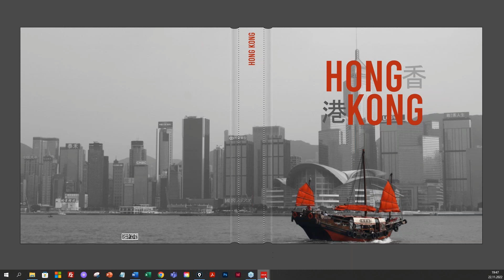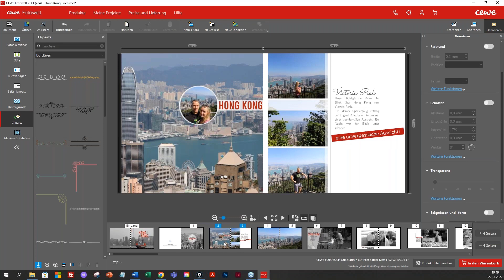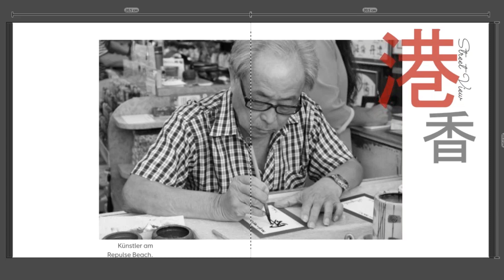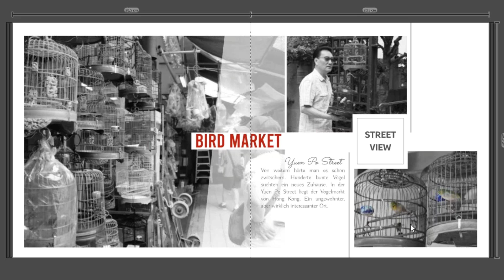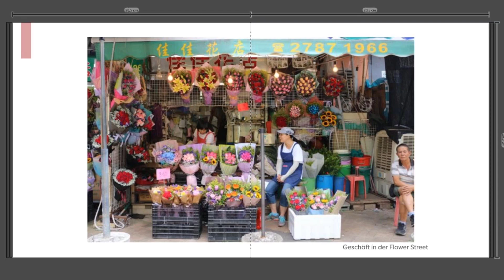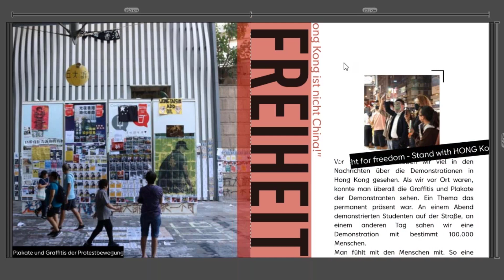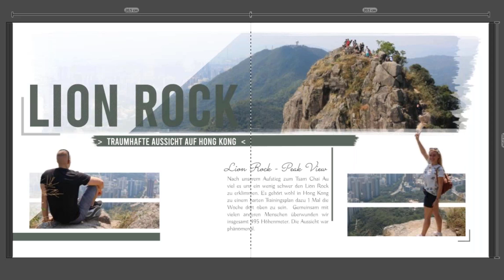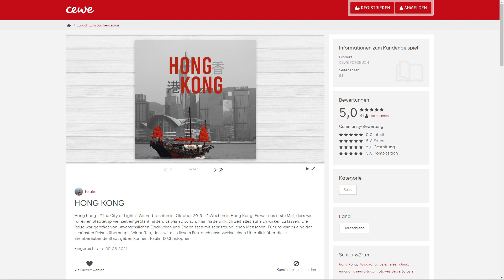Buchgeheimnisse - Reisefotobuch "Hong Kong"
Es ist wieder so weit. Wir stellen ein neues Kundenbeispiel vor und erklären Dir ausführlich den Gestaltungsweg. Heute nimmt uns unsere Kundin Paulin mit auf die Reise nach Hong Kong, in diese atemberaubende Stadt. Ihr quadratisches CEWE FOTOBUCH zeigt auf 98 Seiten die vielen Fassetten der Stadt, es hat den Blick für die vielen kleinen Details und beschreibt eine außergewöhnliche Reise. Die Gestaltung besticht durch eine brillante Bildauswahl, interessante Blickweisen und durch eine faszinierende Einfachheit. Lass dich begeistern und inspirieren.

0:00 Intro
0:55 Vorstellung des Kundenbeispiels „Hong Kong“ mit ausführlichen Erläuterungen
19:18 Outro

Hat Dir unsere kleine Buchbesprechung gefallen? Ich hoffe Du konntest einen guten Einblick in die vielfältigen Gestaltungsmöglichkeiten der CEWE Fotowelt Software bekommen. Suchst Du weitere Tipps, die Dir Deine Gestaltung erleichtern, dann melde Dich doch ganz einfach zum nächsten kostenlosen CEWE Webinar an. Link zur Anmeldung

Über diesen Kanal: Hier dreht sich alles um die Gestaltung. Ob ein CEWE FOTOBUCH, ein CEWE KALENDER und anderen Fotoprodukten von CEWE. Wir geben praktische Tipps zur Gestaltung, erklären Ideen und Funktionen der CEWE Fotowelt Software, der Cewe Fotowelt App und wir stellen Dir neue Produkte vor und berichten aus dem Unternehmen.
CEWE ist innovativer Foto- und Online-Druckservice mit 15 hoch technisierten Produktionsstandorten und 10 Vertriebsniederlassungen in Europa.